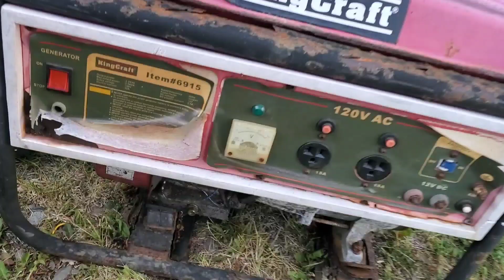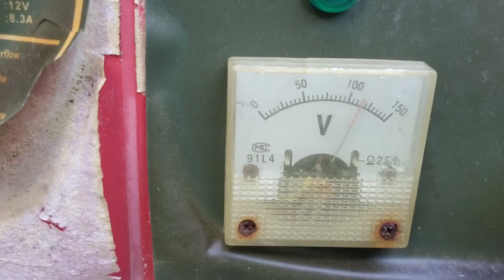$20 Generator - WILL IT RUN?